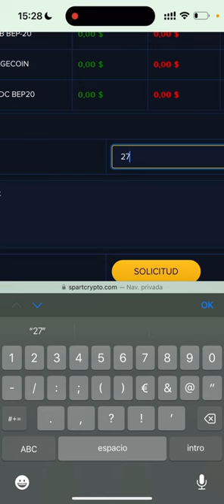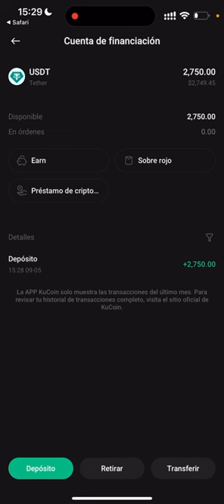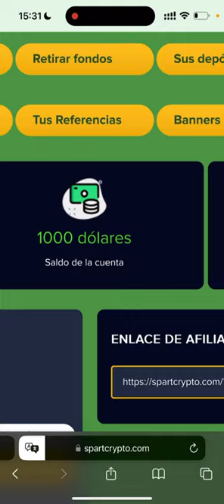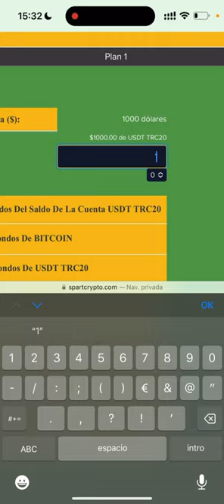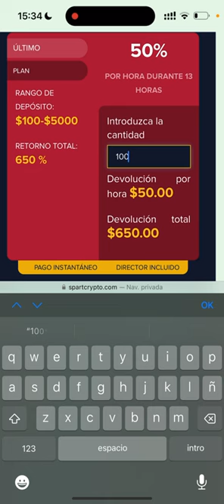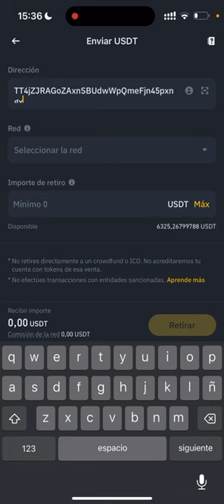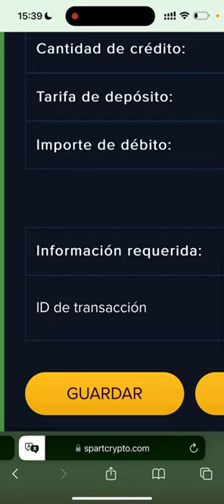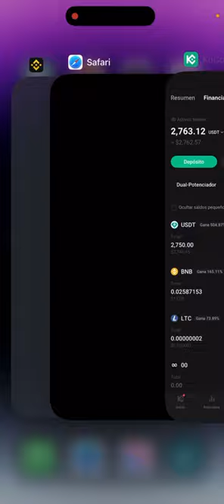GANA $2750 USD DIARIOS 🤑💰📊 NUEVA WEB DOBLADORA 50% POR HORA RETIRO EN VIVO✅ FUNCIONA!!!!